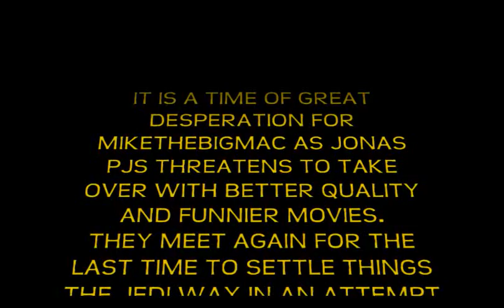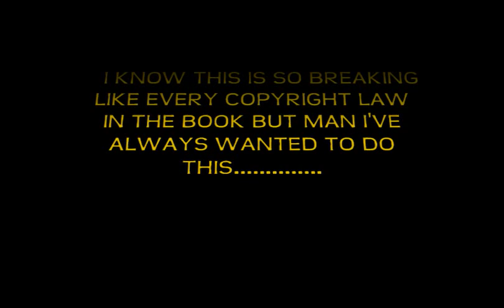DUEL OF THE FATES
MIKETHEBIGMAC VS JONAS PJS